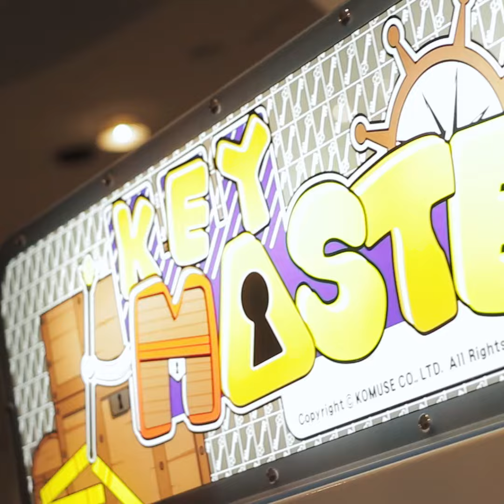PLUS is Toronto's newest streetwear space that has a shrine to Supreme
Take a look inside Toronto's newest streetwear shop